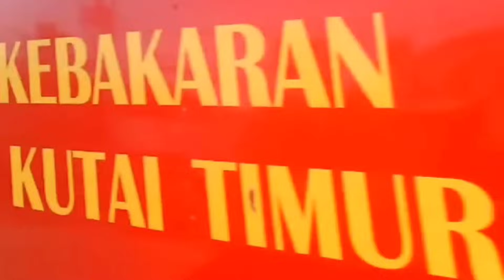Mobil Mobilan Truk Molen, Mobil Mobilan Polisi, Ambulans, Bus Sekolah, Truk Monster, Truk Beko, Tayo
Halo selamat datang di channel MAINAN LETS GO
Selamata menikmati videonya ya :)